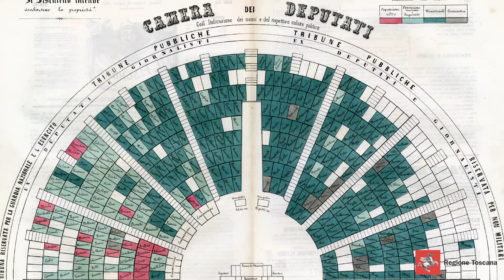160 anni di unità d'Italia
L’Unità è un valore imprescindibile, una storia che noi toscani abbiamo contribuito a farla da protagonisti.
Viva l’Italia.